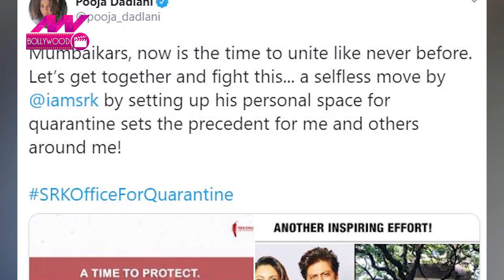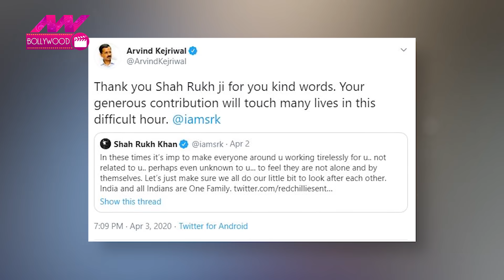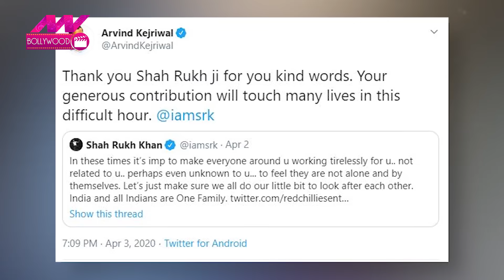Shahrukh Khan बने Donation के भी बादशाह | NN Sports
Shahrukh Khan | Shahrukh Khan Donation | SRK Office For Qurantine | BMC | Arvind Kejriwal

बॉलीवुड के किंग शाहरुख खान (Shahrukh Khan) सिर्फ फिल्मों में ही बादशाह को किरदार नहीं निभाते बल्कि असल में भी लोगों की मदद करके अपने नाम का मतलब पूरा करते हैं.